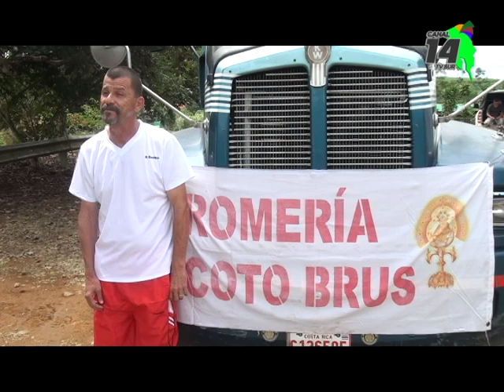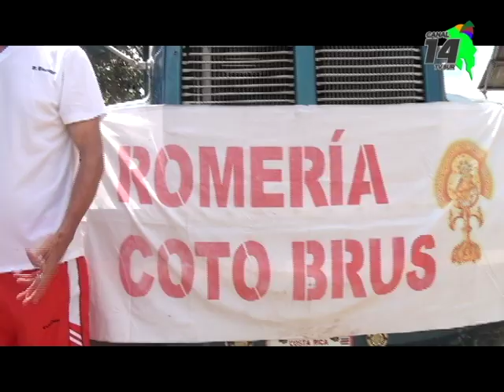Testimonio Padre Enrique Ureña cuenta su experiencia como romero